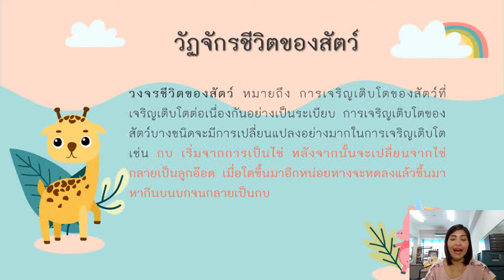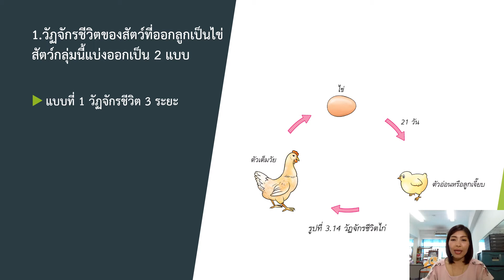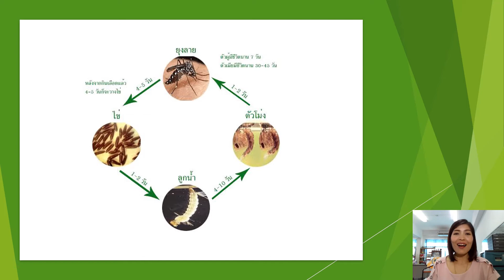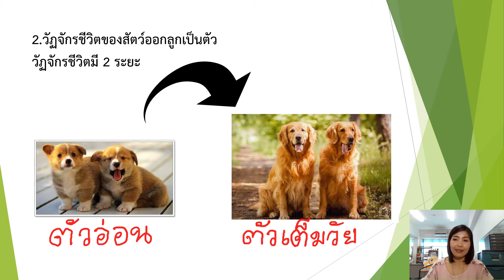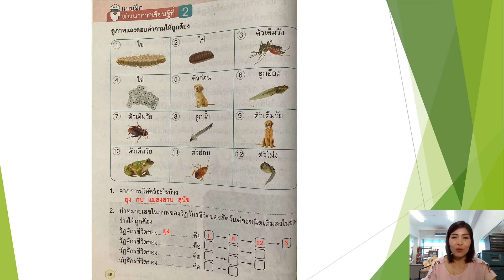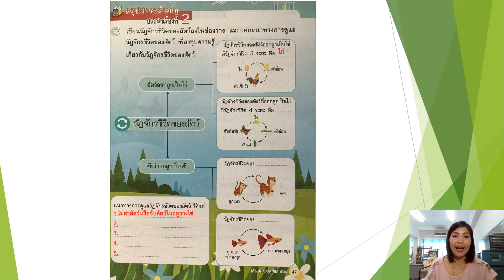งานนำเสนอวัฏจักรชีวิตของสัตว์ ป 3